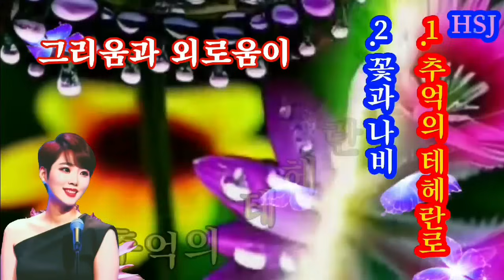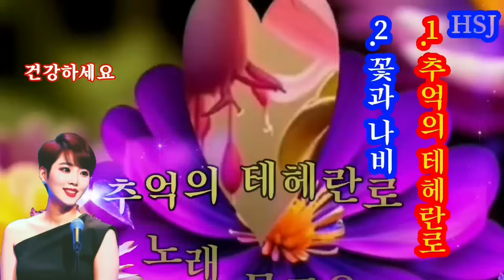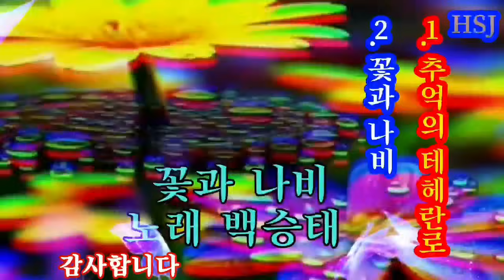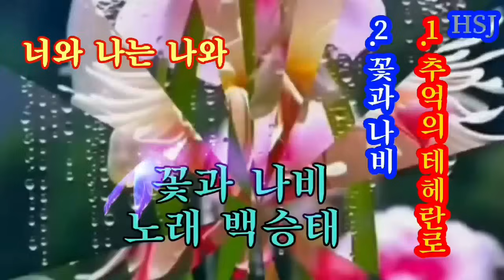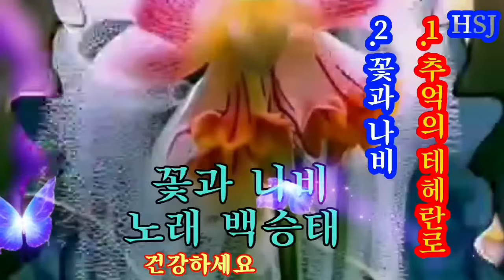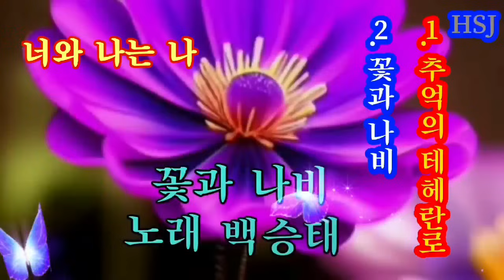모금옥-추억의 테헤란로/백승태-꽃과 나비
추억의 테헤란로
원곡/ 현철
노래 / 모금옥

피우지 못한 그 사랑의
꽃잎을 접어둔 채로
비 오던 밤에 우리는 서로
눈물로 헤어진 뒤
그리움과 외로움이
그 여인을 생각게 하면
오늘도 터벅터벅
홀로 걷는 테헤란로
아 추억의 테헤란로

이루지 못한 그 사랑의
아쉬움 남겨둔 채로
다시 또 만날 기약도 없이
우리는 헤어졌지만

꽃과 나비
노래 백승태

모진 바람 불어오고
휘몰아쳐도

그대는 나를
지켜주는 태양의 사나이

가진 것이 없다지만
순정은 있어

너와 나는 나와 너는
꽃과 나비지

2
눈보라가 몰아쳐도
비가 내려도

그대는 나를 지켜주는
태양의 사나이

모든 것이 싫어져도
당신은 좋아

꽃과 나비지